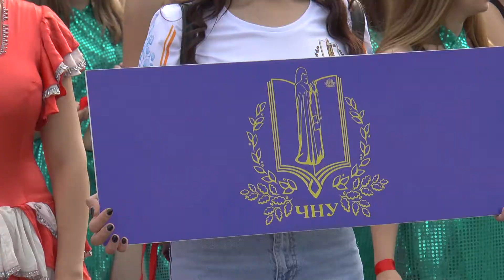Petro Mohyla TV: Святкування Дня Європи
19 квітня весь світ святкує День Європи , і ЧНУ ім. Петра Могили не є винятком. Саме у цей день жителі міста разом з нашими студентами зібралися на Соборній площі для проведення різноманітних святкових заходів та урочистої ходи.

Сайт ЧНУ ім. Петра Могили
Сторінка ЧНУ ім. Петра Могили у Facebook